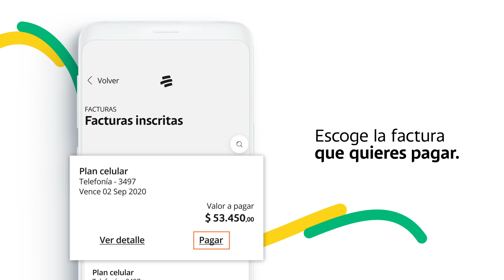¿Pagaste los recibos? Tranqui, hazlo desde App Bancolombia.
Ya no te preocupes por las filas, los trancones y todas es las vueltas de salir a pagar recibos o facturas, porque puedes hacerlo todo desde tu celu en App Bancolombia.